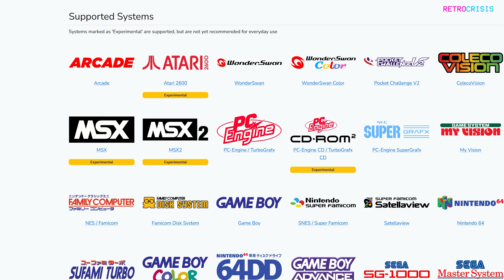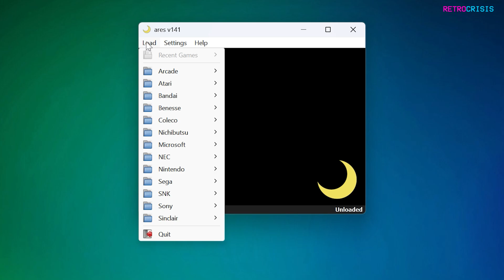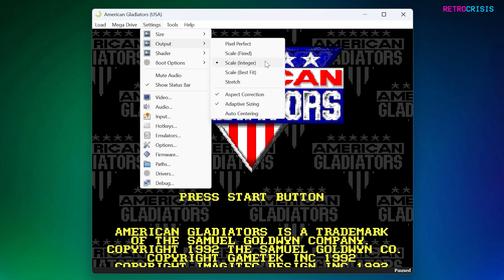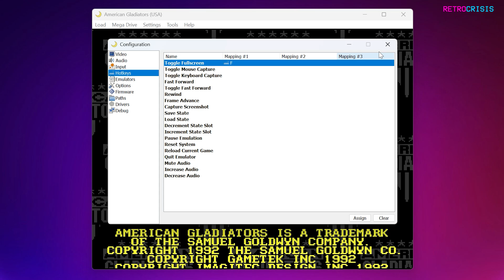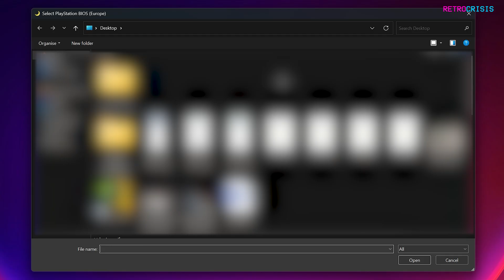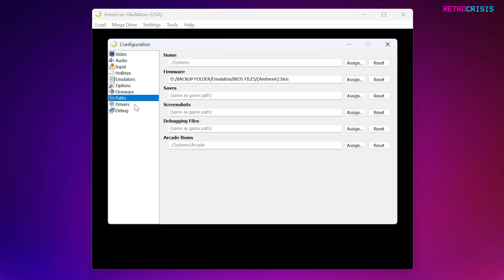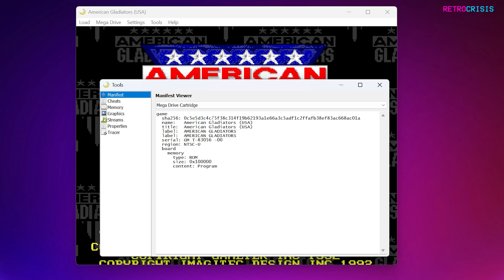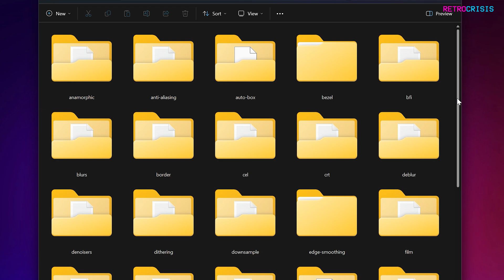ARES - Multi System Emulator + Shaders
Ares is a cross-platform, open source, multi-system emulator, focusing on accuracy and preservation.

Supported Systems

Systems marked as 'Experimental' are supported, but are not yet recommended for everyday use:

Arcade
Atari 2600
WonderSwan
WonderSwan Color
Pocket Challenge V2
ColecoVision
MSX
MSX2
PC-Engine / TurboGrafx
PC-Engine CD / TurboGrafx CD
PC-Engine SuperGrafx
My Vision
NES / Famicom
Famicom Disk System
Game Boy
SNES / Super Famicom
Satellaview
Nintendo 64
SuFami Turbo
Game Boy Color
Nintendo 64DD
Game Boy Advance
SG-1000
Master System / Mark III
Mega Drive / Genesis
Game Gear
Mega CD
32X
ZX Spectrum
Neo Geo (AES/MVS)
PlayStation

0:00 - Introduction to ARES
0:10 - Compatibility
0:56 - Download
1:33 - Loading Games
2:07 - Increase window size
2:41 - Window Settings
3:05 - Shaders
3:40 - Region & Fast Boot
4:06 - Status Bar
4:20 - Video Settings
4:26 - Audio Settings
4:30 - Input Settings
4:32 - Hotkeys
5:02 - Manage Emulators
5:32 - Rewind & Run-Ahead
5:58 - Firmware & BIOS files
6:30 - Directory Paths
7:19 - Video Drivers
7:46 - Save States, Screenshots & Frame Advance
8:23 - Cheats
9:09 - ROM info and Memory & Sprite Viewer
9:17 - Add custom Shader Presets